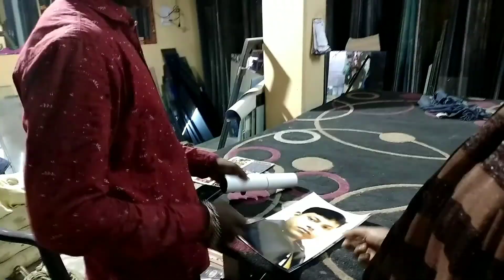Bahut important kaam pending tha mera